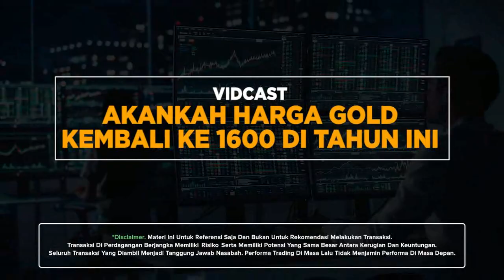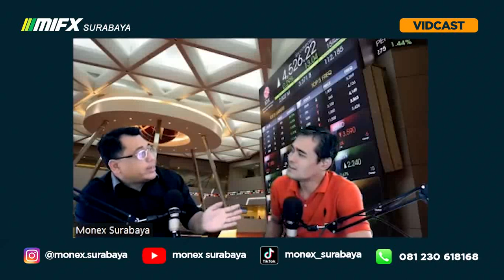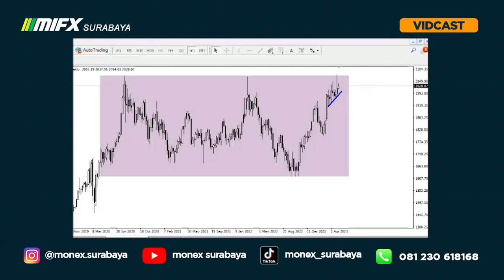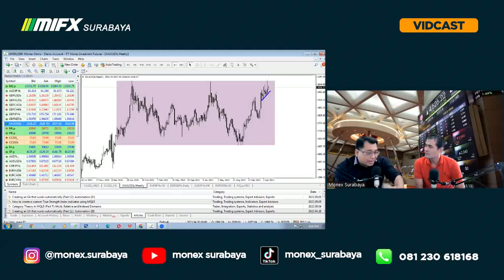HARGA EMAS BISA TURUN KE 1600 ? KESEMPATAN UNTUK BORONG EMAS !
00:00 - HARGA EMAS TURUN - PELUANG JUAL ?
05:07 - HARGA EMAS SEJAK PERANG RUSSIA !
08:23 - PROSPEK HARGA EMAS TERHADAP EKONOMI !
15:40 - TARGET PENURUNAN HARGA EMAS !
20:21 - HARGA SAHAM VS HARGA EMAS !
23:29 - ZONA RAHASIA HARGA EMAS !
26.30 - SIGNAL & RECAP

belajar di kampus harga emas turun ke 1600
kuliah ekonomi fakta harga emas turun ke 1600
mata kuliah fakta harga emas turun ke 1600
kuliah jurusan ekonomi analisa penurunan harga emas

broker lokal
broker mifx
broker monex
broker forex